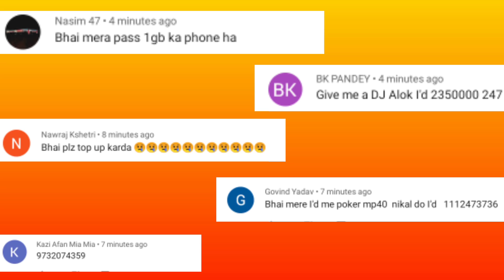BIGGEST MAP UPDATES😱- Chrono Events Bike Skin Surfboard Claim All Rewards Free Fire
BIGGEST MAP UPDATES😱 - para SAMSUNG,A3,A5,A6,A7,J2,J5,J7,S5,S6,S7,S9,A10,A20,A30,A50,A70 // FREEFIRE

About new Video

Keywords ⬇️
Free Fire December New Event,
Free Fire 5 December Events,
Free fire 25 November Tonight Updates,
आज रात 12 बजे क्या आएगा ,
5 December Tonight Updates Freefire,
Today night Updates Freefire,
Freefire 5 December Updates,
Ob25 New Updates ,
Free Fire New Updates Ob25,
Ob25 Mai Kya Aayega ,
Upcoming Topup Event Freefire ,
new Topup Event Free Fire ,
Free Fire Max full details ,
Break dancer bundle ,
New Magic Cube Bundles ,
magic cube new bundles ,
magic cube new upcoming bundles ,
new dj alok Event ,
magic cube new bundle ,
character claim event ,

Searching

free fire new events,free fire new updates,free fire winter map,
free fire new character Chrono event,free fire upcoming magic cube bundle,free fire next Gold Royale,free fire Chrono event claim items,free fire dj Alok giveaway,ob25 update rewards claim,Ronaldo character free fire,aaj raat 12 baje Kya aayega,tonight update 12 o clock,next update 7 December,mystery shop 11.0,next token rewards,new weapon Royale m1187 skin,gameflame,GAMEflamearmy,elitepass discount,